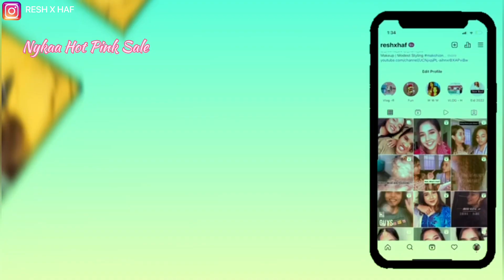What I bought from Nykaa Hot Pink Sale😍HAUL ,Makeup, SkinCare & more!